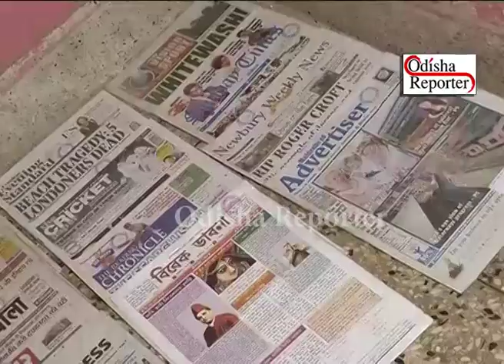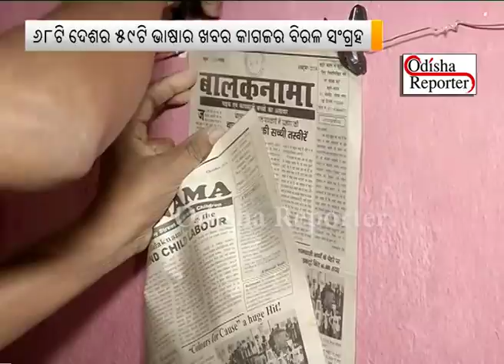Meet Newspaper collector Shashanka Shekhar Dash